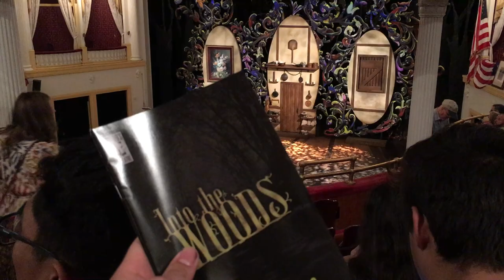Washington, DC Vlog - April 2019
Yes I know April was like half a year ago but I just finished editing the vlog today because I've been so busy lmao
This vlog highlights moments of my high school's trip to Washington, DC for our Concert Band and Chorus to perform in front of the Lincoln Memorial.

IG & Twitter: @lucasloogie